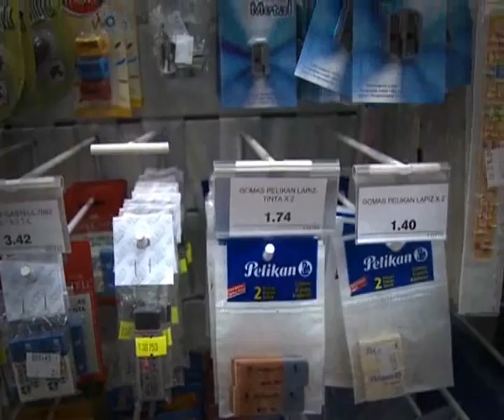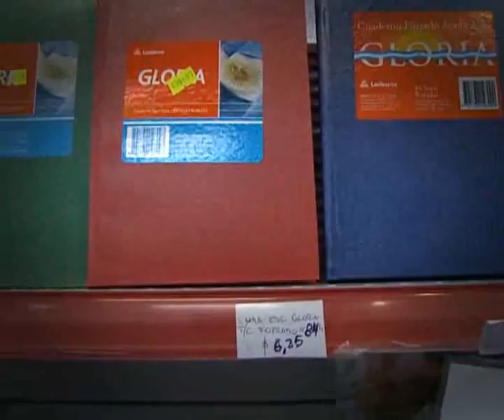micro_I_canasta_escolar.flv